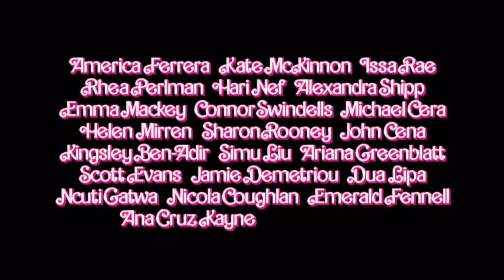Barbie Teaser Trailer 2 - Trailer Thoughts - (2023)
The Second trailer for the Barbie movie Came out. Here is my thoughts on the trailer￼. I’m hoping for a plot before watching the trailer. ￼